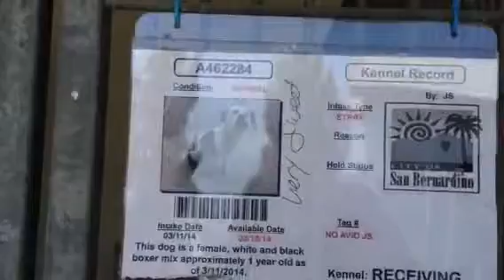Jenna, A462284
Jenna is a sweet Boxer mix approximately 1 year old that was due out of SBC Shelter March 18. She is very friendly and loving, but is now considered URGENT. Adoption fee $55. San Bernardino City Shelter, (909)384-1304.